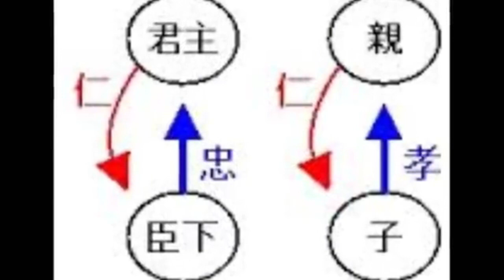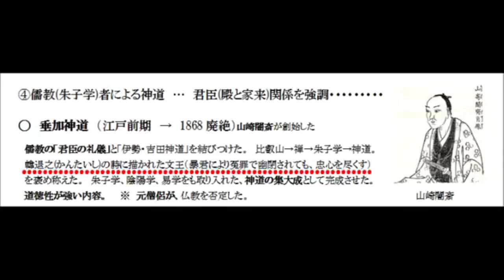「儒教者の神道！」(日本の神様 仏様⑮)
江戸初期には、儒教者の神道が起こった？！

しかも、元お坊さんで、仏教嫌い💦。

【参考文献】菅野覚明氏「神道の逆襲」。
　　　　　　島田裕巳氏「神道はなぜ教えがないのか」。
　　　　　　学研「神道の本」etc

【BGM】中谷幸代さん　即興作曲

▼ご門徒(メンバー)のご案内
桜嵐坊を応援いただける方、もっと深めた動画を見たい方、直接ご質問をご希望の方、大歓迎でございます。